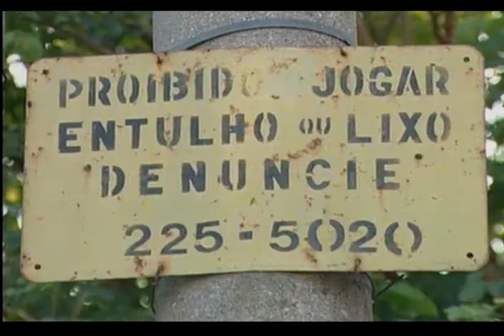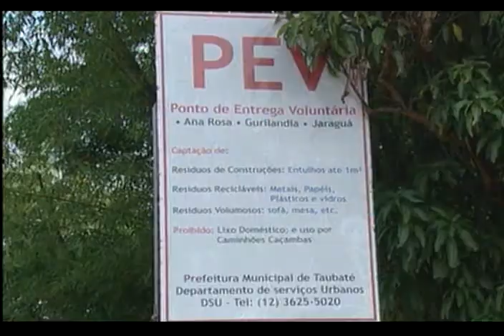Entulho alternativa - 04/11/2009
Matéria do jornal Band Cidade da TV BAND VALE.